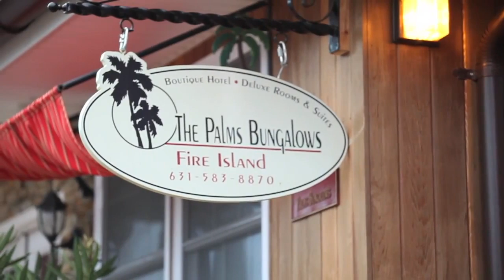Fire Island Hotel The Palms Ocean Beach NY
Fire Island's top ranked Hotel The Fire Island Palms in Ocean Beach Fire Island NY. Meet the owner and tour the property.